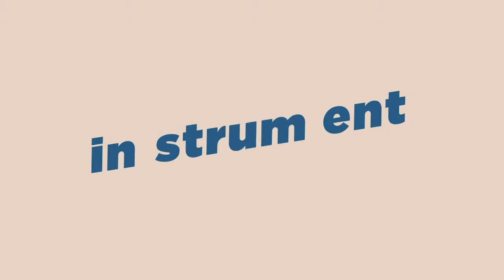Spelling Lesson 42: Science Words ( sirlinkalottime revision lessons )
Is China leading the way in technology? Well, it will definitely help you to spell it. Discover how in spelling lesson 42.
sirlinkalottime, fun spelling lessons, are now bi-weekly: 2pm (BST) Tuesday & Thursday. Livestreaming on YouTube & Facebook.
At the end of the week ➸ Sir Linkalot Live — Friday at 5: Take part in linking challenges, for quick-witted children, teenagers and most certainly adults (it’s a perfect parent & child shared activity). on Friday, 5pm (BST)